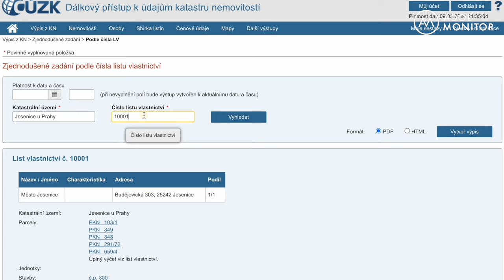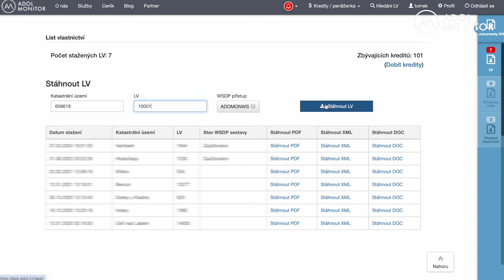Development bytových domů a jak na něj - Kučera Radim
Začínal jako realitní makléř na volné noze. 🏘️ Pomáhal klientům najít si dokonalý pronájem. Později pomáhal zprostředkovat prodeje nemovitostí. Dnes se ale mnohem více cítí jako developer. Radim Kučera. 💼

Jeho barvité historky z rekonstrukce nemovitostí vám ukážou pravou tvář tohoto oboru. Naštěstí, jak sám říká, ho to naučilo také věřit ve šťastné konce. 🏠

A jak se dostal k realizaci bytového domu o 11 bytech nebo 18 pozemků pro výstavbu rodinných domů? 🤔 Zaposlouchejte se do rozhovoru s Radimem Kučerou.